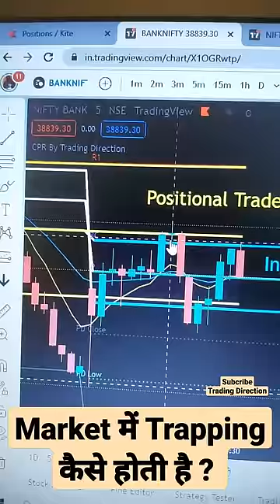🪤 Trap होने से कैसे बचे ? 🏆 Intraday Trading Stock Market Hindi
Traders Bull Trap - जाल कैसे बचे - Intraday trading stock market - in Hindi, Trap होने से कैसे बचे? | Trap होने से कैसे बचे ? Intraday Trading Stock Market Hindi, HOW TO AVOID TRAP? | INTRADAY TRADING STRATEGIES | OPTION TRADING STRATEGY

✔️ CPR Brahmastra Strategy, सीपीआर ब्रह्मास्त्र रणनीति, Live class on Sunday, 7 Pm to 8

Video Content

Chapters :
0:00 --  How to identify Fake breakout
0:25 - Day trading for beginners
0:39- How Trap Trading Works In Stock Market
0:49- POWER OF TRAP TRADING
Topic Covered
indicator जो आपको trap से बचाएगा?, candlestick pattern hindi, candlestick pattern hindi part 2